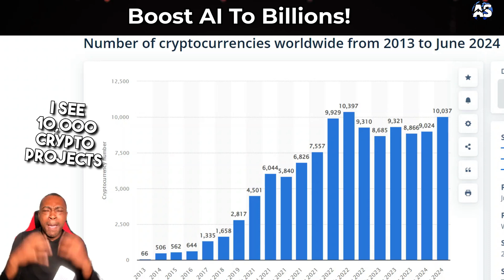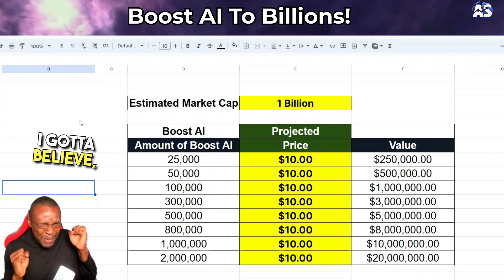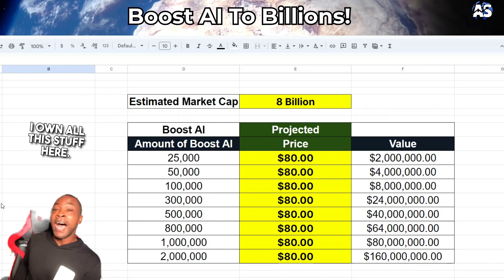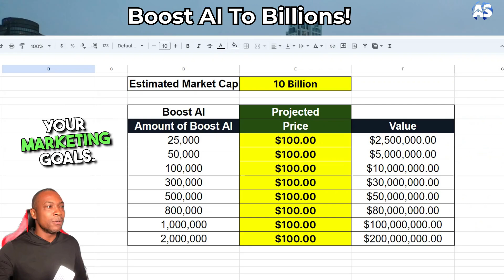The Shocking Truth of Boost AI to Billions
Uncover the Secret Behind Boost AI to Billions

The Boost AI Tweet Booster
Trending on Twitter is now as easy as 1-2-3 with Tweet Booster! Whether you aim for 1k-5k likes and RTs,30+ comments, or top comments on every tweet. Tweet Booster has got you covered! 📱💻

Want your tweet to go viral? Boost it

Join Adam Shelton as he uncovers the monumental strides in artificial intelligence with Boost AI, a colossal project reshaping the technological landscape. In this enlightening exploration, discover how Boost AI pioneers advancements in natural language processing, data science, and computer vision, propelling the boundaries of AI to unprecedented heights.

From its inception to its current endeavors, Boost AI represents the epitome of innovation and research in the field of AI. With its focus on automation, machine learning, and deep learning, Boost AI promises a future where AI seamlessly integrates into our lives, revolutionizing industries and enhancing human experiences.

Adam Shelton delves into the intricacies of Boost AI's technology, showcasing its potential to redefine software, technology, and programming paradigms. As the driving force behind Boost Commerce and Boost AI Search, Adam sheds light on the transformative impact of this AI powerhouse.

Don't miss out on this exclusive insight into the most gigantic AI project you've never heard of. Join Adam Shelton on a journey through the realms of Boost AI, where innovation knows no bounds and the future is limitless.